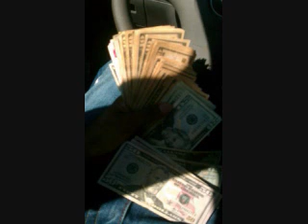I Think Im Da Shit - Buffalo Curt feat. Chrispy Juan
Big Money Heavy Weight Mixtape